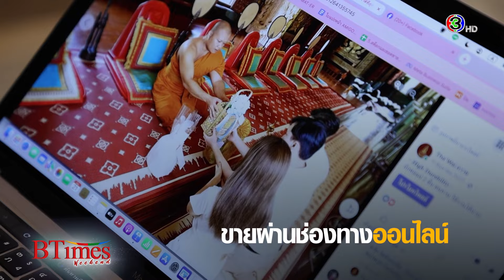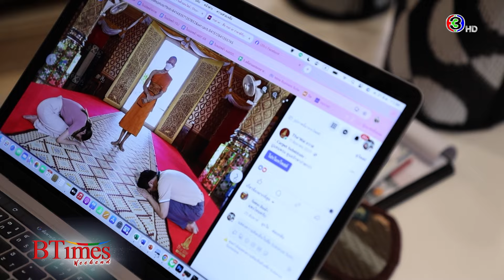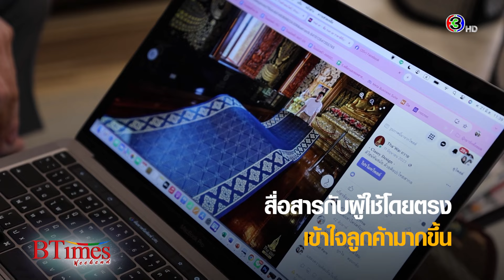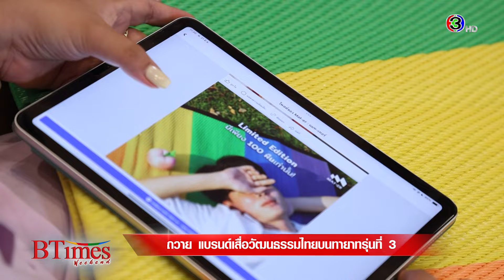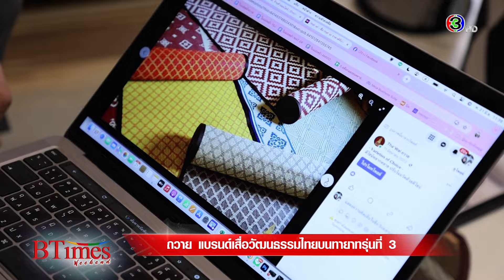‘ถวาย’ แบรนด์เสื่อวัฒนธรรมไทยบนทายาทรุ่นที่ 3 l 13 ก.ค. 67 FULL l BTimesWeekend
ชุบชีวิตเสื่อกกสู่เสื่อดีไซน์ร่วมสมัย ผ่านมือทายาทเจนใหม่รุ่นที่ 3 ผู้สร้างแบรนด์ ‘Tha'Wai’ และ ‘Mat-er’
ทั้งหมดนี้จะเป็นอย่างไรติดตามได้ที่นี่ BTimesWeekend
ออกอากาศ วันเสาร์ที่ 13 กรกฎาคม 2567 เวลา 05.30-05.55 น. ดูทีวีกด 33 ดูมือถือกด 3Plus
สัมภาษณ์ คุณสิทธา ศักดาสุคนธ์ - ทายาทรุ่นที่สามแห่งโรงงานผลิตเสื่อย่งเซ้งจั่น เจ้าของแบรนด์ถวาย
00:44 ย้อนเส้นทางธุรกิจเสื่อจากโรงงานผลิตเสื่อย่งเซ้งจั่น
04:27 ทำไมถึงตัดสินใจรับช่วงต่อ เกิดการเปลี่ยนแปลงอะไรบ้าง?
06:11 จุดเริ่มต้นของการเกิดแบรนด์ 'Tha'Wai (ถวาย)'
07:44 ฉีกกฎการขายเสื่อ ด้วยช่องทางออนไลน์!??
08:27 ทำไมต้องชื่อ 'Tha'Wai (ถวาย)'
10:14 วางอนาคตของเสื่อ 'Tha'Wai (ถวาย)' ให้ไปถึงจุดไหน?
12:49 ได้ไอเดียสุดคูลจากพระอาจารย์!???
15:07 พรีเมียมขนาดนี้ราคาเท่าไร??
17:09 คำแนะนำในการทำธุรกิจ